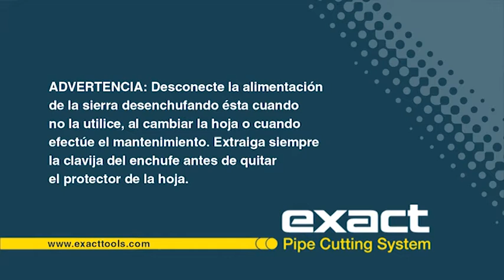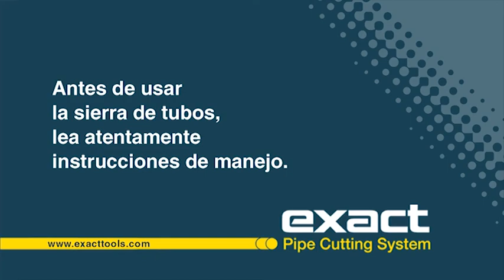VTS 12 1